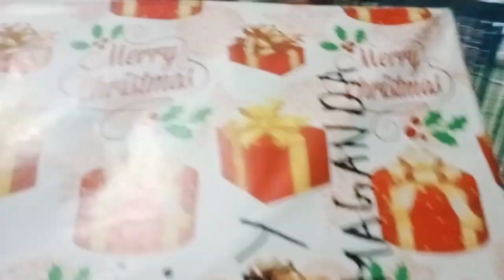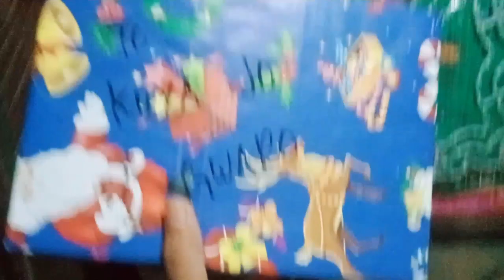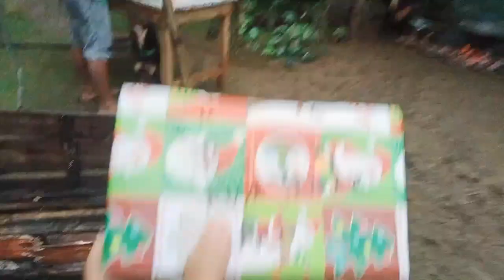Make them Smile/Family/Christmas Day/Vlog/Aja Aja Girl